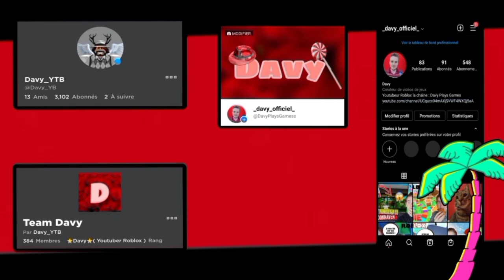Adopter me vont encore sortir un pet qui vaut des Robux !!!